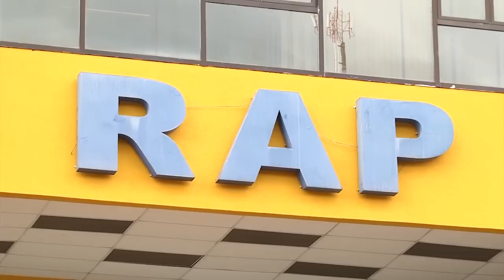Capturan a dos pandilleros en El Progreso y otras breves